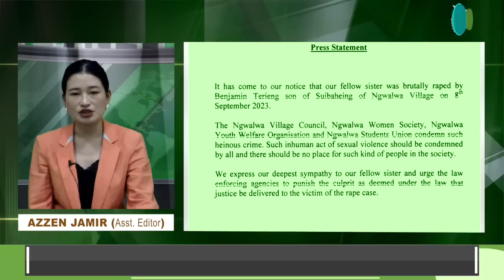26 YRS OLD WOMAN RAPED IN NGWALWA VILL, PEREN DIST.; ACCUSED ARRESTED ,VICTIM ADMITTED AT CIHSR